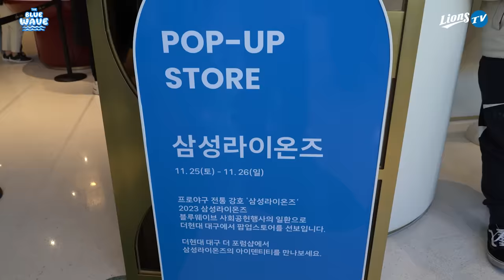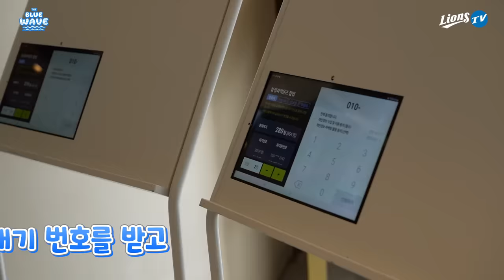⭐️선수들이 판매스탭으로 더현대에 떴다⭐️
더현대에서 열린 THE BLUE WAVE POP UP STORE
판매스탭으로 등장한 선수들!